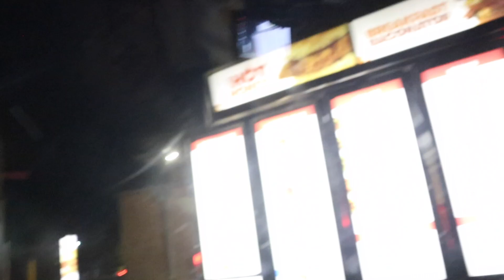MUKBANG with upcoming basketball star!!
in this video me and my brother talked about our life goals and expectations, sorry I was gone for so long , if y'all fw it drop a like, comment and sub